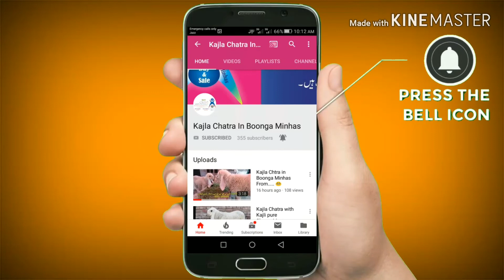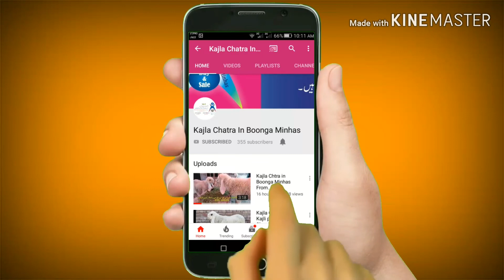New 4 Point Kajla | Very Beautiful | Sargodha ka Pure Kajla | Kajla.No.006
Location Sargodha Pakistan

Ghulam Shabbir Ansari

For Buy what's app Only # 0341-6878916